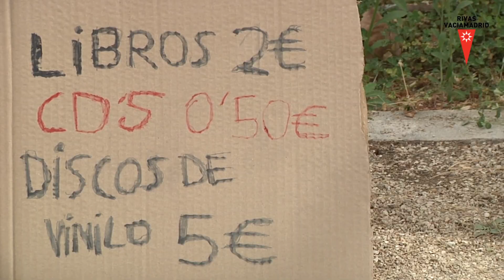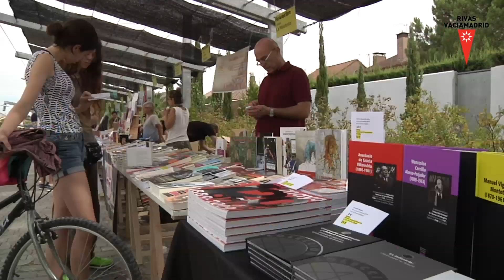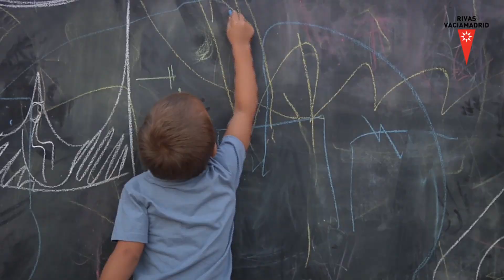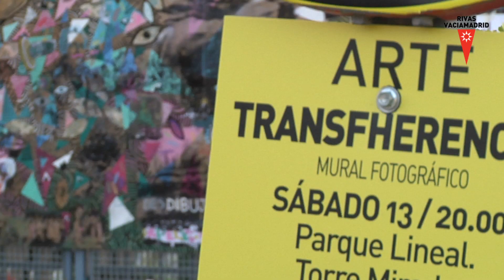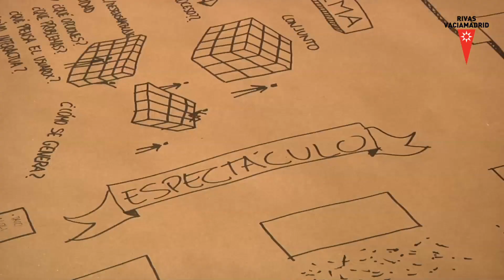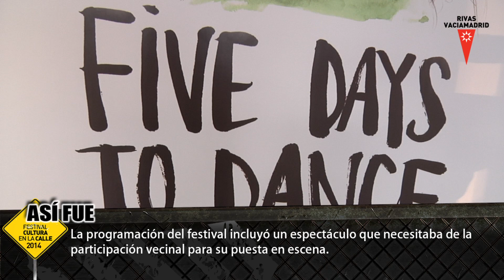Así fue el Festival de Cultura en la Calle de Rivas 2014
En septiembre de 2014 el XV Festival de Cultura en la Calle llenó los espacios públicos de Rivas de actividades culturales.